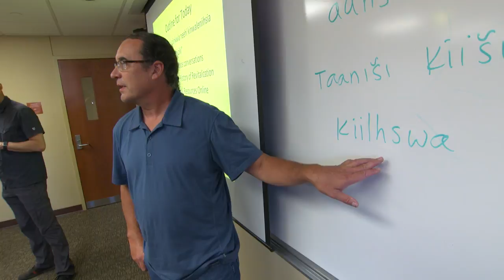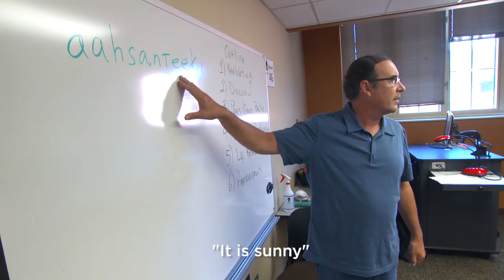Linguist and Cultural Preservationist Daryl Baldwin | 2016 MacArthur Fellow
Daryl Baldwin is a linguist and scholar reviving the linguistic, cultural, and intellectual heritage of the Miami (Myaamia) nation.